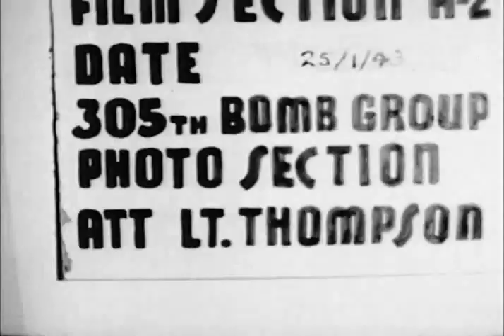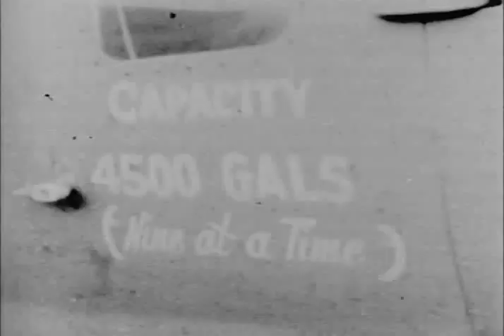Return From Mission To Wilhelmshaven, 305th BG, 8th AF In Germany Jan 25, 1943 (full)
This is freely downloadable at the Internet Archive, where I first uploaded it. No description from the National Archives. AAF Combat Subject film #29 January 25, 1943. Silent footage is mostly B-17 bombers in the air, but also shows the return/landing of the planes, and crews on the ground. Some are being interviewed. Shot of bomber THE EAGLE'S WRATH.
As always, any error or typo is mine and if you enjoy my uploads or if you intend to make $ or otherwise profit from these files, please consider making a donation to a veteran's charity of your choice and/or Archive.org itself. Thanks. :)